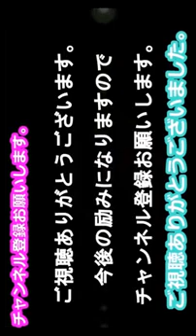【有吉 毒舌】有吉弘行ラジオコーナー アリゾンレビュー SUNDAY NIGH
有吉 毒舌】有吉弘行ラジオコーナー アリゾンレビュー SUNDAY NIGHT DREAMER 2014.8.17より 有吉弘行が、サンデーナイトドリーマーの人気のコーナー アリゾンレビューのコーナー 世の中のものをAmazonの

【有吉のラジオ】有吉弘行ラジオコーナー アリゾンレビュー SUNDAY NIGHT DREAMER 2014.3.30より 有吉弘行が、サンデーナイトドリーマーの人気のコーナー アリゾンレビューのコーナー 世の中のものをAmazon

ラジオ以外の関連動画はこちらです↓↓↓  【有吉 毒舌】有吉弘行ラジオコーナー アリゾンレビュー SUNDAY NIGHT DREAMER 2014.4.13より 有吉弘行が、サンデーナイトドリーマーの人気

有吉弘行が、サンデーナイトドリーマーの人気のコーナー アリゾンレビューのコーナー 世の中のものをAmazonのレビューぽく、レビューするコーナー ariyosiさんのトークも面白いです。SDN名物コーナの一つですが

有吉弘行が、サンデーナイトドリーマーの人気のコーナー アリゾンレビューのコーナー 世の中のものをAmazonのレビューぽく、レビューするコーナー ariyosiさんのトークも面白いです。SDN名物コーナの一つですが 面白いネタが沢山です。 音声引用元：有